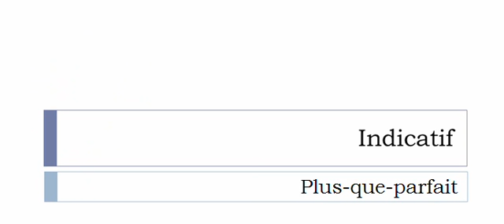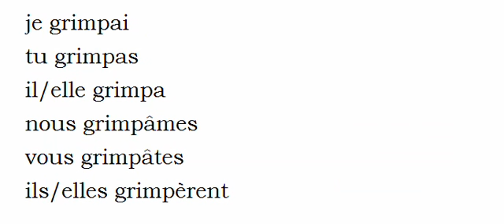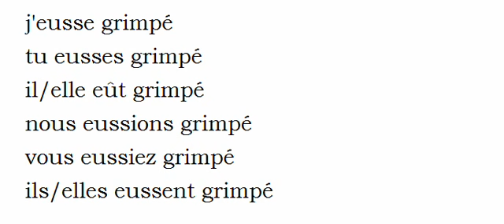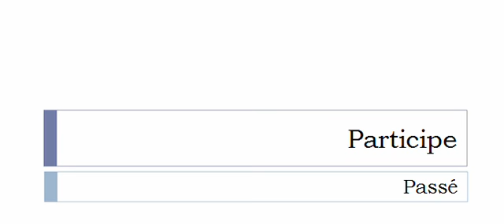الفعل الفرنسية = Grimper